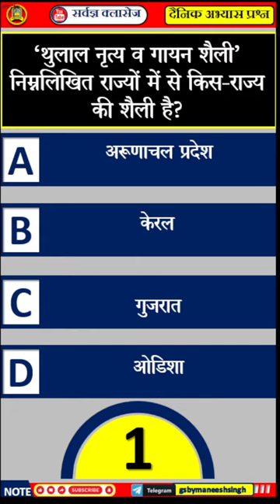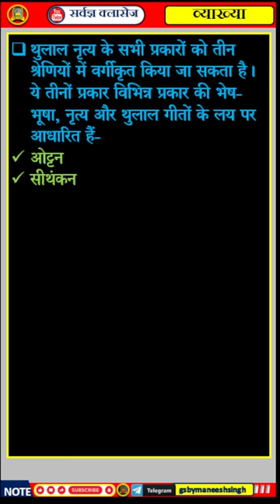Daily Practice MCQ - Q.33